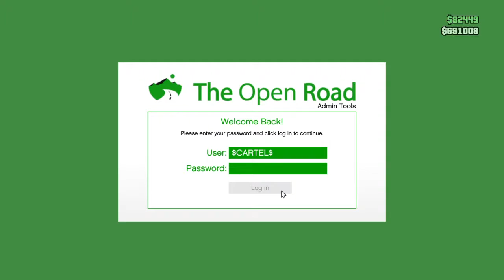Grand Theft Auto V coke lab full